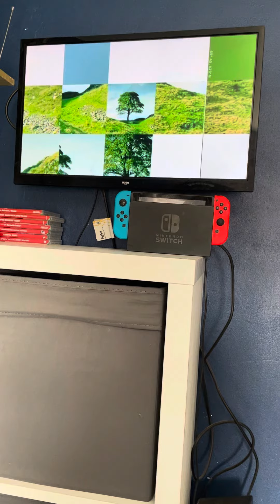ITV News Tyne Tees Lunchtime summary Friday 23rd August 2024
Newscaster Gregg Easteal

Channel Itv1

Time 13:20PM